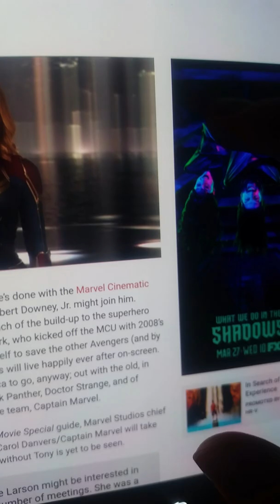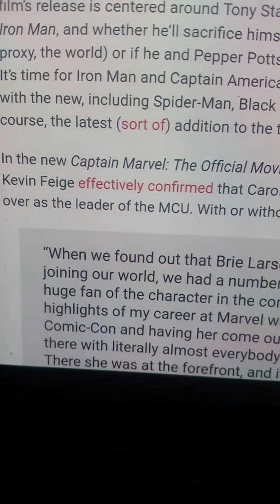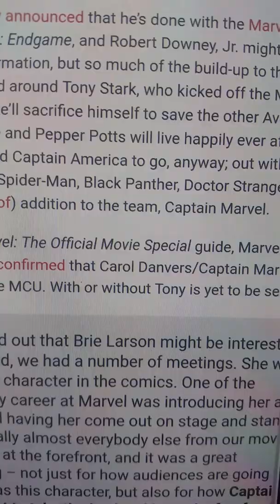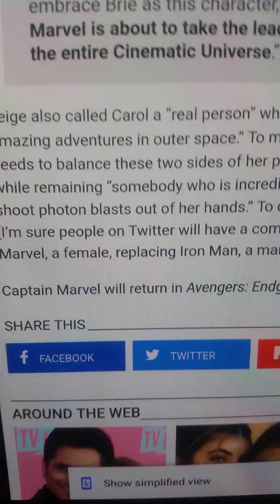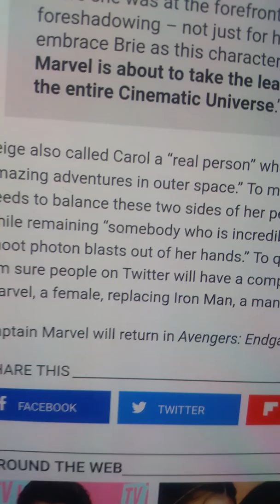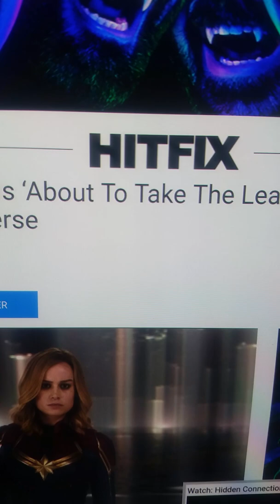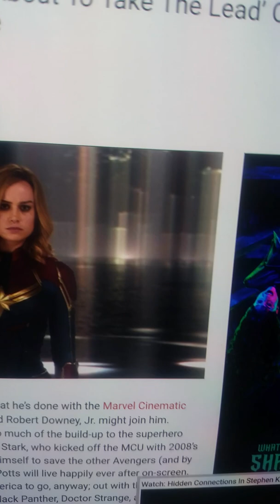The marvel cinematic universe is doomed its official